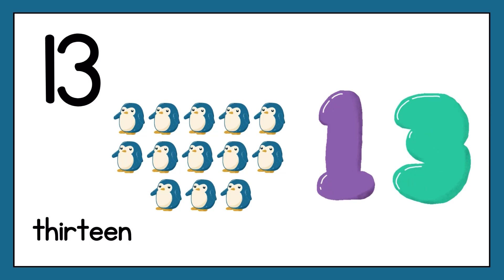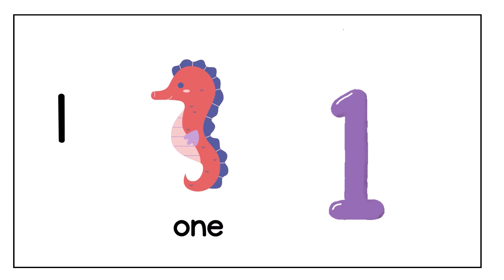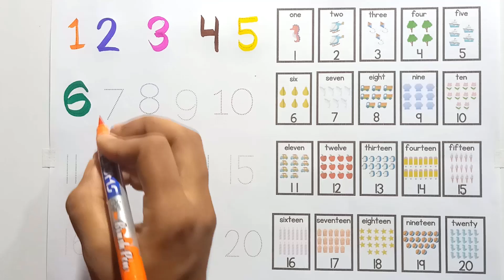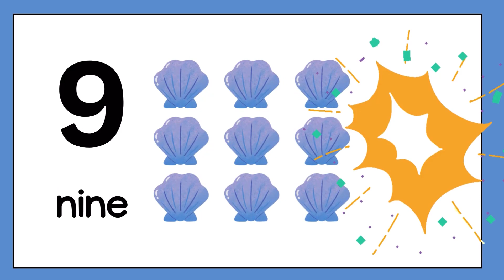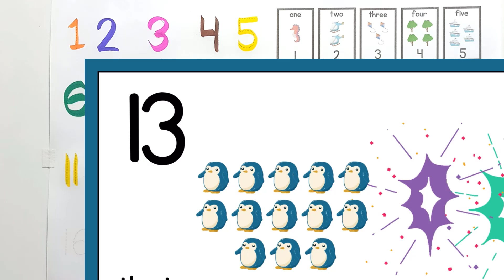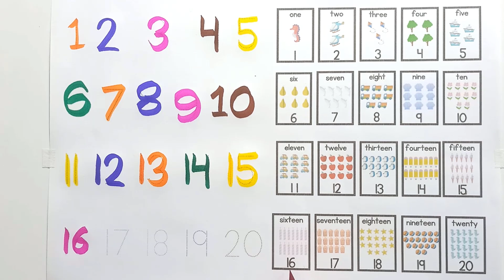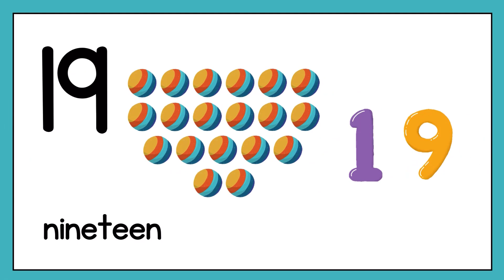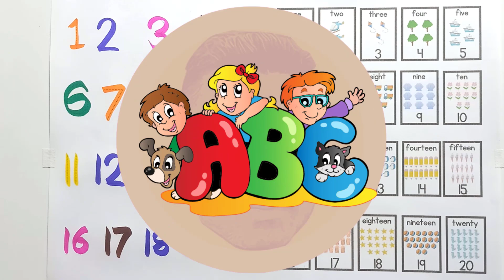123 Numbers | 1234 Number Names | 1 To 20 Numbers Song | 12345 learning for kids | Counting Numbers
In today's video children will learn to count numbers. Today's video content is spelling and writing from one to twenty, with different color markings. For today's video, children will learn to count numbers very easily.
123 Numbers | 1234 Number Names | 1 To 20 Numbers Song | 12345 learning for kids | Counting Numbers
Your Quarries: 👇👇👇

1 से 100 तक गिनती
1 counting 1 to 100
1 to 100 numbers counting
1 to 100 counting tutorial
1 to 100 counting teacher